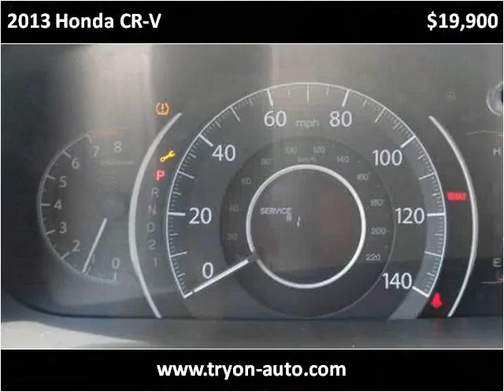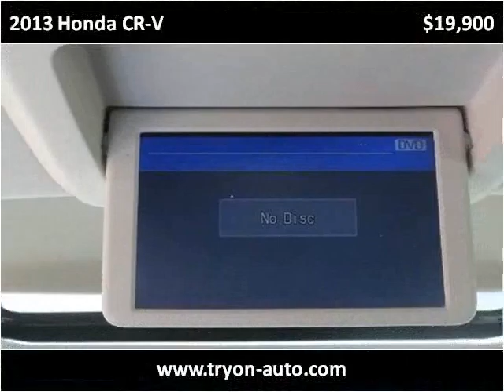2013 Honda CR-V Used Cars Charlotte,Matthews,indian trail,co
This 2013 Honda CR-V is available from Tryon Auto Mall.